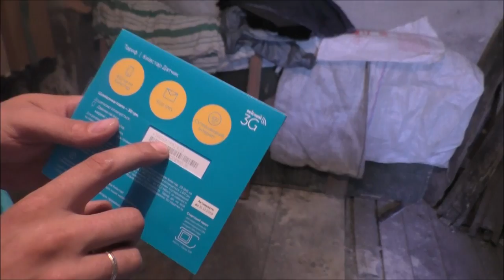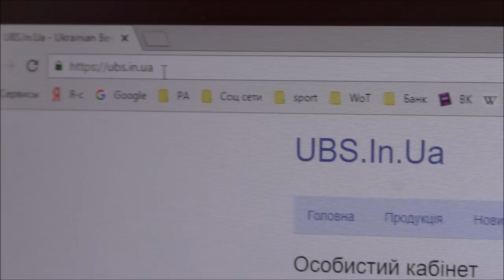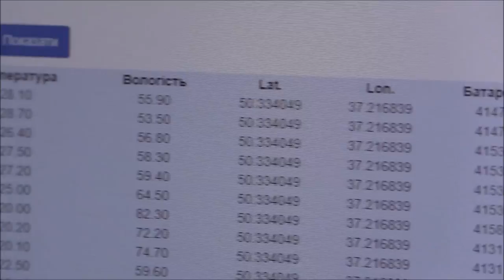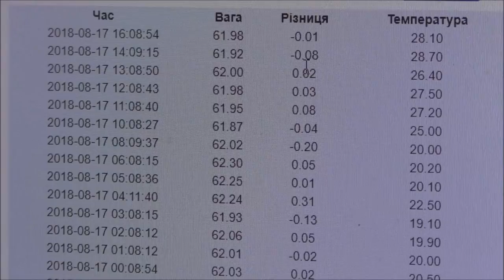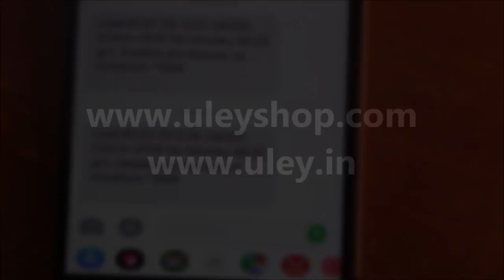Весы пасечные с GSM модулем и солнечной батареей/Beekeeping scales with GSM module and solar battery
Весы пасечные с GSM модулем и солнечной батареей, предназначены для удаленного определения прироста веса улья на стационарной пасеке, кочевом павильоне или зимовнике. Весы измеряют вес улья и передают информацию пчеловоду с помощью SMS сообщения, и на защищенный сервер. Весы могут быть использованы как на любительских пасеках, так на больших промышленных пасеках (в стационарных и кочевых условиях). Применение пасечных весов позволяет пчеловоду круглый год получать весовую характеристику улья. Проанализировав эту информацию пчеловод, сможет своевременно организовать необходимые сезонные работы на пасеке или зимовнике (омшанике). Данные весы не предназначены для выполнения торговых операций.

Технические характеристики

Максимальный вес измерения — 200 кг.
Минимальный вес измерения — 0,1 кг.
Питание — встроенная LiPo батарея 4,2 вольт (Срок службы до 2 лет). + Солнечная панель для зарядки встроенной батареи.
Цена деления шкалы — 0,1 кг.
Диапазон рабочих температур от -40о С до + 55о С.
Рекомендуемая температура для нормальной работы от -20о С до + 50о С.
Вес комплекта — 1 кг.
Калибровка веса — автоматическая.
Обнуление веса — через личный кабинет.
Контроль веса – SMS сообщение + личный кабинет.

Функции:
Ежедневный SMS отчет с данными о текущей весе улья, разница веса в сутки, баланс мобильного номера, уровень заряда батареи, уровень сигнала мобильной сети. (Время взвешивания и отправки сообщения задается Пчеловодом через личный кабинет на сервере (по умолчанию SMS отчеты приходят в 8.00 и 20.00).

Каждый час отчет передается на защищенный сервер с данными о текущем весе улья, разницы веса в час, температуры, влажности, баланса мобильного номера, уровня заряда батареи, уровня сигнала мобильной сети. (ЭТИ данные хранятся на защищенном сервере и могут быть просмотрены пчеловодом в личном кабинете через компьютер, планшет или мобильный телефон).

SMS отчет с данными о текущей весе улья, температуре, влажности, баланса мобильного номера, уровня заряда батареи, уровня сигнала мобильной сети при осуществлении вызова с номера пасечника на номер веса.

Охрана — аварийный звонок + sms сообщение пчеловоду при резком изменении веса (функция в процессе тестирования).

Подготовка к работе:

Открыть крышку основного блока вставить SIM карту (SIM карта поставляется в комплекте).
Включить переключатель питания. (SIM карта активируется автоматически после включения питания).
Закрыть крышку основного блока
Подождать 3-4 минуты, и пополнить SIM карту на 55 гривен (номер телефона SIM карты указан на стартовом пакете.
Набрать номер телефона сервисного центра Виталий) сказать, что нужно создать личный кабинет и привязать номер телефона на который будут приходить SMS сообщения. (Ваш личный кабинет находится на сайте вкладка «Особистий кабінет»)
Выровнять контрольный улей по вертикали и горизонтали, используя уровень (в комплект не входит), для исключения погрешности при взвешивании.
Установить шайбы с датчиками на ровную твердую поверхность (рекомендуется устанавливать металлической частью вниз).
Установить контрольный улей на весы
Установить антенну на основной блок
Прикрепить основной блок на контрольный улей (рекомендуется закрепить на северной стороне улья, для меньшего попадания солнечных лучей).
Прикрепить датчик температуры и влажности в месте защищенном от попадания влаги (по днищем улья или под крышей улья).
Снять защитную пленку с солнечной панели, положить на крышу улья (рекомендуется положить на южную сторону улья, для максимально эффективной подзарядки батареи).
 Комплект поставки:

Основной Блок с 4мя датчиками веса (длинна кабеля 2 метра), 1 датчик температуры и влажности (длинна кабеля 1 метр) и 1 солнечной батареей (длинна кабеля 2 метра).
Съемная антенна
Стартовый пакет с SMS картой
Инструкция пользования
Контейнер для хранения и перевозки.